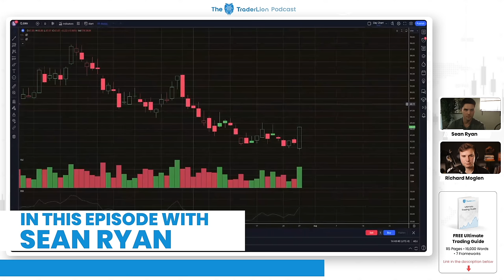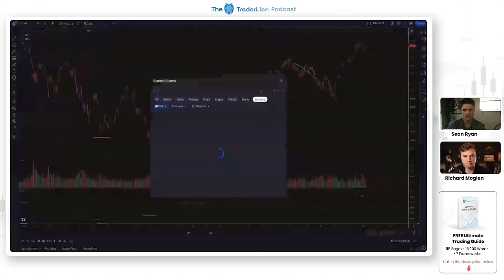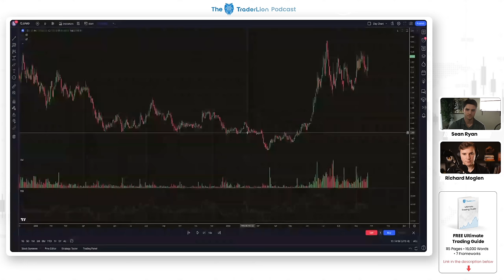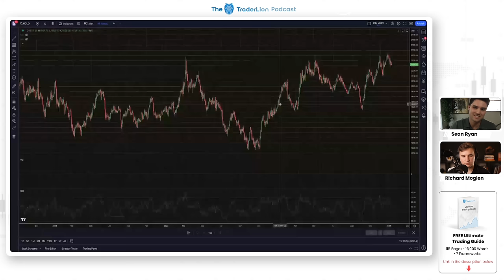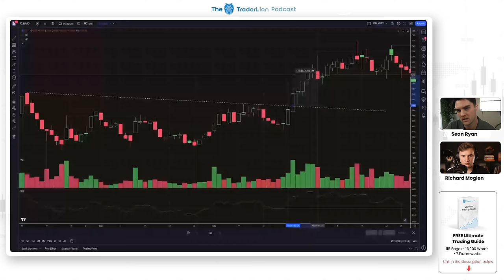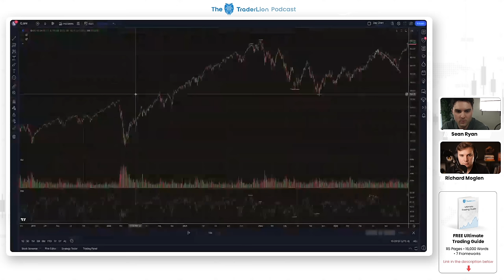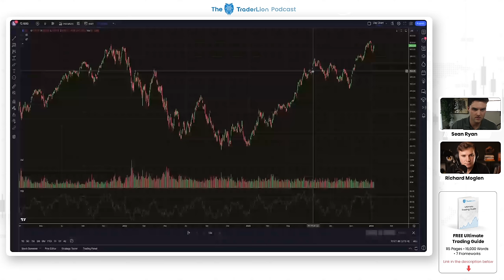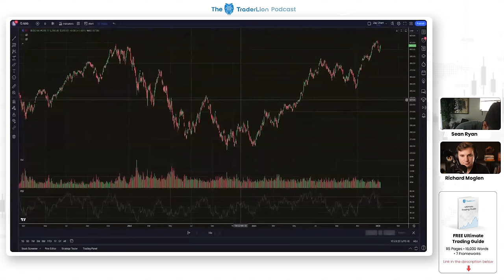How a Swing Trader Achieved Multiple 100%+ Years After Blowing Up | Sean Ryan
In this episode, Richard Moglen interviews Sean Ryan, a top performer in the US Investing Championship. Sean shares his trading journey, from his early interest in the markets to blowing up his account and starting over. He discusses the importance of risk management, the mistakes he made in the past, and the changes he made to his trading approach.

Sean also shares his influences and resources, including William O'Neill and Mark Minervini. He explains his focus on chart patterns and short-term trading, and how he looks for the greatest winners of the next two months.

In this part of the conversation, Sean discusses his approach to using the RSI indicator to identify market direction and make trading decisions. He shares examples of trades he made based on RSI divergence and price patterns. Sean also talks about managing drawdowns and position sizing based on chart analysis. He emphasizes the importance of selling based on reversal days and volume, and shares his process for setting stop losses.

He also shares his statistics and win-loss ratio, highlighting the importance of keeping losses small. Sean emphasizes that a few key trades can have a significant impact on overall performance. He concludes by encouraging viewers to embrace failure and use it as a learning tool.

Timestamps:
00:00 - In this Episode...
00:50 - How Sean Started Trading Stocks
07:45 - David Ryan Mentorship
11:55 - Blowing Up & Restarting
20:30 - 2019 - US Investing Championship
25:50 - Why Sean Entered the USIC
28:50 - Risk Management Techniques
31:45 - Common Trading Mistakes
34:40 - Pros & Cons of Using Fundamentals
38:30 - Key Influences on Sean's Success
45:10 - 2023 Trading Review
54:35 - Shorting Real Estate Using RSI
1:03:05 - How to Adding to Winners
1:06:30 - PLTR Trade Review
1:13:30 - WW Losing Trade Example
1:16:48 - LZ Trade Example
1:22:50 - 4 Times to Buy a Stock
1:25:23 - Sean's Daily Routines
1:31:35 - Tracking Market Themes
1:33:10 - LFMD Trade
1:35:10 - Scaling as Account Grows
1:36:00 - Trading Leveraged ETFs
1:38:52 - Trading Statistics
1:44:35 - Post Trade Analysis